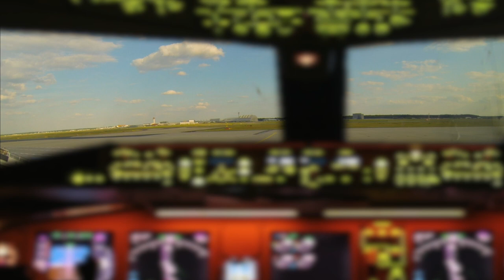From Frankfurt to Stuttgart in 7 Minutes, HD Cockpit View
Plus ILS approach to Rwy 07 in EDDS